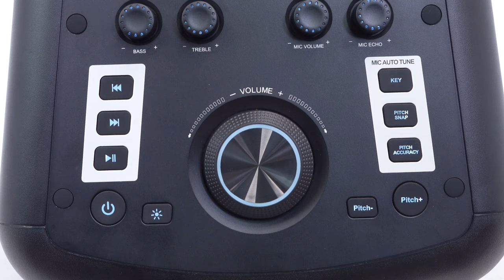All the Different Effects on Rockville ELITE PARTY 65 Bluetooth Party Speaker Explained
AudioSavings:

Walmart:

What’s in the Box:

Bluetooth Party Speaker with 11.1V, 12AH Rechargeable Battery
Remote control
Power Cord
User manual
Aux input cable with 3.5mm jack
The ELITE PARTY 65 has the following upgrades over our popular BASS PARTY 65:

Much larger battery supports more power and longer playtime.
Much deeper bass and overall louder volume.
Optical input.
Amazing karaoke functions such as vocal auto correction and voice-changing effects.
This is much more powerful and therefore also weighs more so we added wheels on this one.
The Rockville ELITE PARTY 65 is a beast! This party speaker goes extremely loud and plays extremely punchy and deep bass!

If you want to have a good time at your party then get ready to either do karaoke or mess around using the voice-changing effects on the mic input. Even if you are not a great karaoke singer, you can become great using our vocal auto correction function which will have you sounding like a pro.

You can also customize the sound of the speaker with the bass and treble knobs. You can feel free to crank the bass to the max when you are in party-mode or you can turn it down a bit when you are relaxing at home and just playing background music. If you play guitar or keyboard then you can plug directly into the guitar input and jam away. There is also an aux input to connect any other audio devices.

This has really cool selectable LED modes that go to the beat of your music. You can also turn the LED off.

This has a high-quality long-range Bluetooth chip that has a reliable connection and delivers high-quality sound.

Features:

Rockville ELITE PARTY 65 Bluetooth Party Speaker Extremely Loud+Karaoke Effects
2000 Watt Peak Power / 500w RMS
3 light effects that sync to the music
Bass and treble controls
Vocal Auto Correction controls on the mic input
Voice changing controls on the mic input
Echo controls on the mic input
Guitar input
Optical input
Mic input with level control
USB Input supports USB sticks up to 128 gB
Aux input
Dual 6.5" woofers drive this speaker with extremely deep and clear bass
Dual 2" tweeters for clear highs
Bluetooth Version: V5.0 with 45 foot range
Bluetooth music streaming with any smartphone, tablet, etc.
11.1V 12AH Rechargeable Li-Ion battery lasts 12 hours at low volume, 6 hours at mid volume, and 3.5 hours at max volume
Built-in high-quality wheels and trolley handle for transporting the speaker
Main volume control knob
Thick ABS enclosure with wood combination for enhanced low end and extreme strength
LED screen displays mode, battery life, and more
Mic priority function can be turned on or off (When on it lowers the music when talking into the mic)
Class D amplifier built-in
Frequency Response: 50Hz - 19KHz
AC Input: 100-240V~50/60Hz
Product dimensions: 12.51" x 13.5" x 27.95" inches (318x343x710mm)
Weight: 36.37lbs.(16.5kgs)